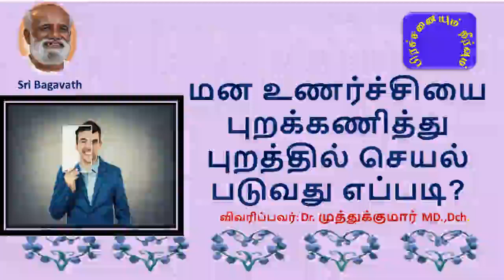மன உணர்ச்சியை புறக்கணித்து புறத்தில் செயல் படுவது எப்படி?சரவணன் கேள்வி பதில்கள்- பகவத் பாதை Apr 2021